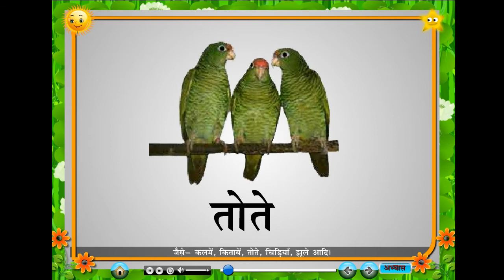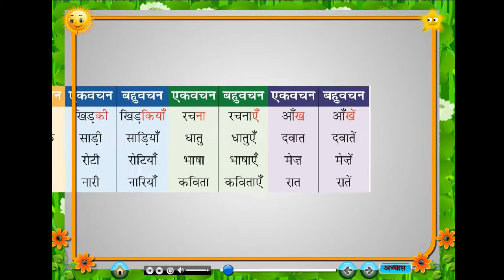Nayi Gulmohar Hindi Vyakaran Class 3 Chapter 7 Vachan (वचन )- Full Marks Pvt Ltd